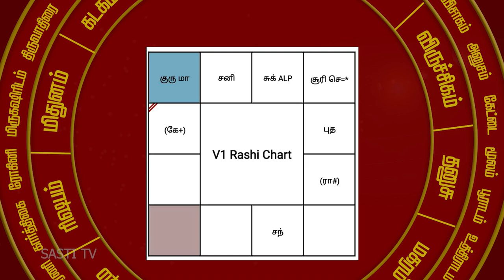சினிமா துறையில் வாய்ப்பு கிடைக்குமா...?